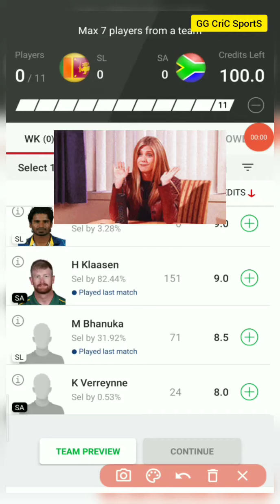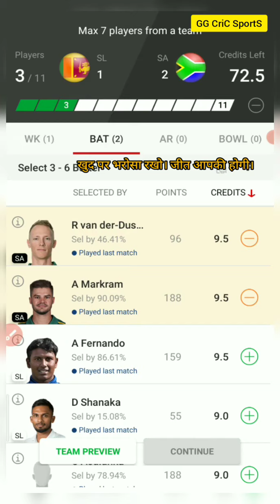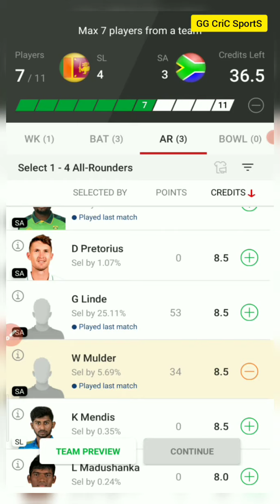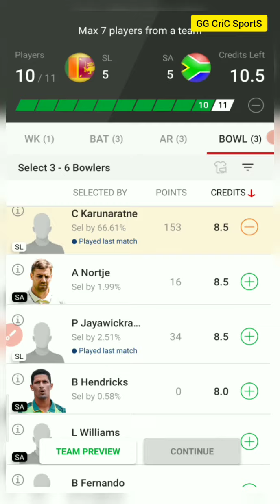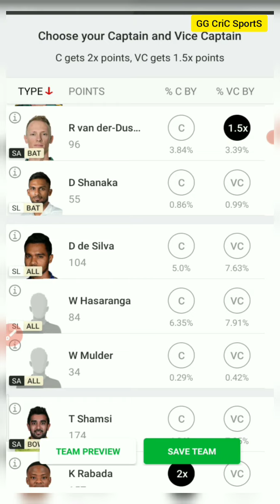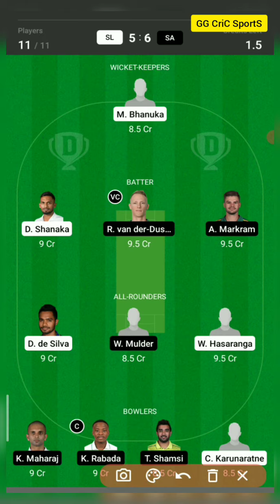SL vs SA 3rd ODI . SLvsSADream11 . Today Dream11 Match . 07 Sept SL vs SA 3rd ODI GL tips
Shri Lanka vs South Africa 3rd ODI
Shri Lanka tour of South Africa 2021
One Day Series between Shri Lanka vs South Africa

SL vs SA  Dream11 analysis
SL vs SA  Dream11 Grand League team
SL vs SA Dream11 Prediction
SL vs SA  Playing11
SL vs SA  Players Stats
SL vs SA  Dream11 Wining
SL vs SA  Dream11 Caption & Vice captain
SA vs SL  Full Match Analysis
SL vs SA  Full Match preview
SL vs SA  Toss prediction
SL vs SA  Wining Prediction
SL vs SA Toss Report
SL vs SA  Pitch Report
SL vs SA  live score
SL vs SA  Live Streaming
SL vs SA  live Scorecard
SL vs SA  Highlights
SA W Dream11
 Cricket
 World cup
Odi SL vs SA
Lanka Cricket
South Africa tour of Shri Lanka
SL vs SA  live

⭕ This analysis is based on my understanding and knowledge . Please make your own decision 🙏.

⭕ Dream 11 takes great care to comply with all Central and state legislation in India to ensure that users are fully protected.
Dream11 constitutes a 'game of mere skill' . Which make the Dream11 game exempt from the provisions of the public Gambling act, 1867(PGA)